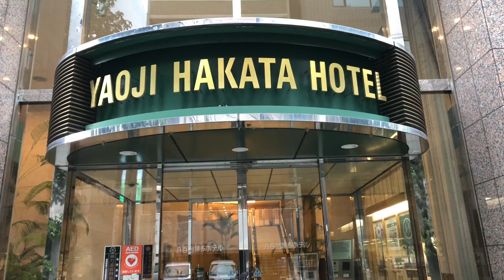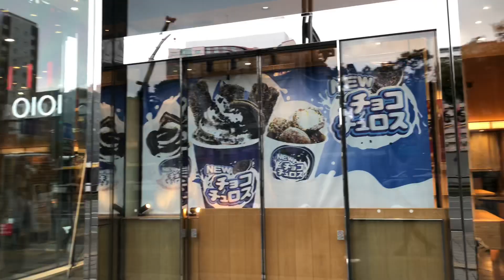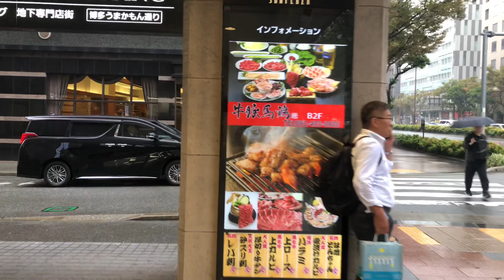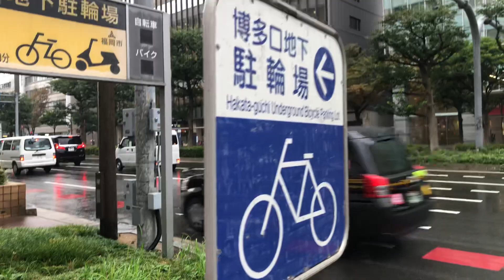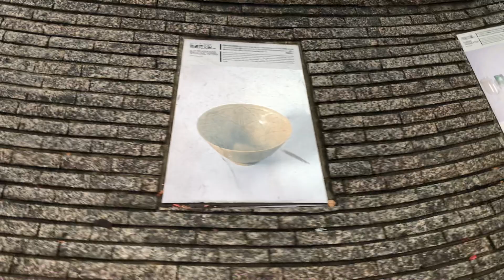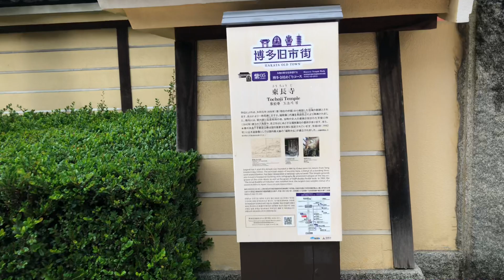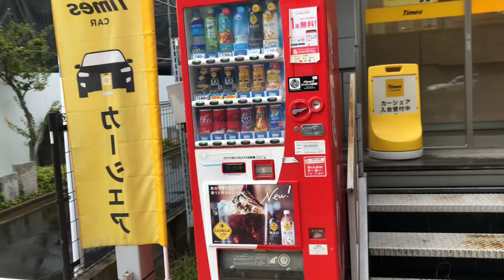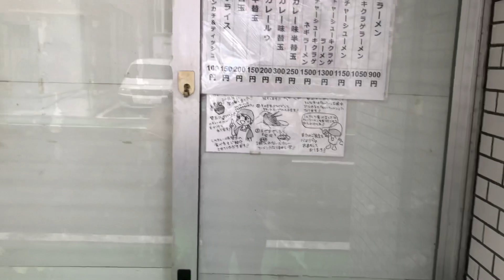🇯🇵 Genki Ippai 元気一杯, walking from Yaoji Hakata Hotel 八百治博多ホテル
Let's walk to the ramen shop! Probably the highest rated tonkotsu shop in the motherland of tonkotsu ramen. These guys are legends.